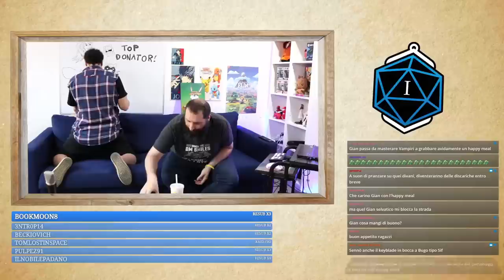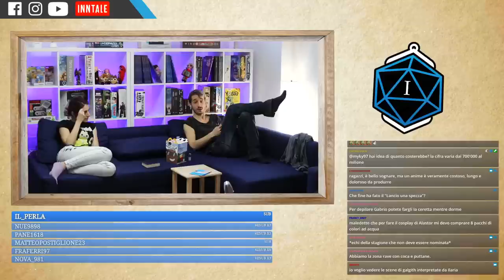Post game - balletti sanguinolenti